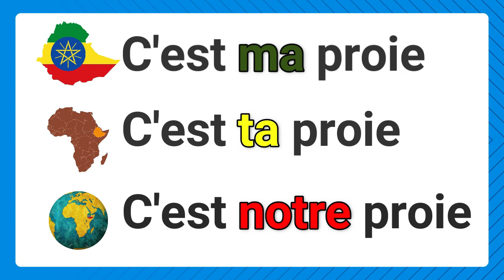GERD Ethiopian dam. First phase water filling